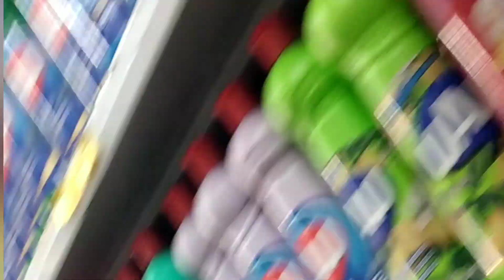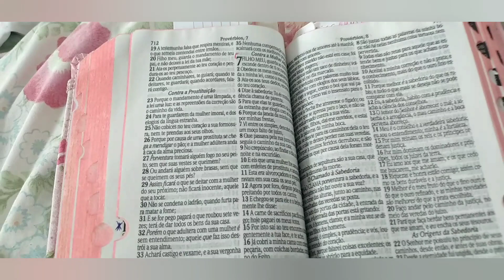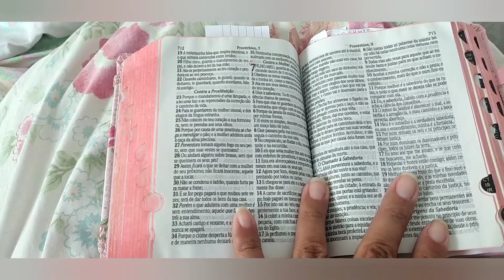Comprei um vestido fui ver por do sol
ajudar nosso canal pra comprar equipamentos